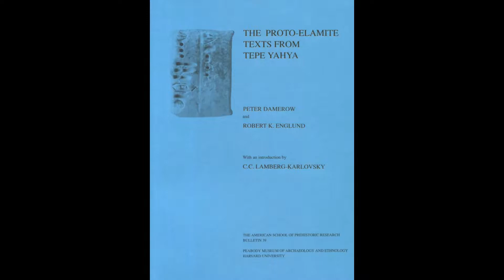The Proto-Elamite Texts from Tepe Yahya